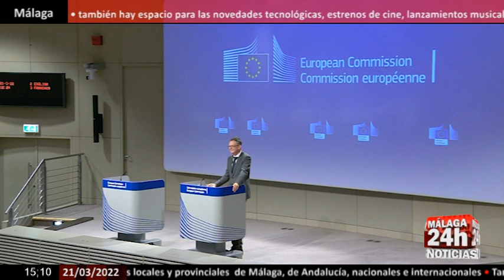🔴Noticia - Bruselas aplaude el acercamiento de España y Marruecos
La Comisión Europea ha aplaudido este lunes el acercamiento de España a Marruecos, después de aceptar el plan marroquí de autonomía para el Sáhara Occidental, aunque ha recordado que el estatus de este territorio debe dirimirse en un proceso político acorde con las resoluciones de Naciones Unidas. (Fuente: EBS/Gob Marruecos/Moncloa)

English:

The European Commission on Monday applauded Spain's rapprochement with Morocco, after accepting the Moroccan autonomy plan for Western Sahara, although it recalled that the status of this territory must be settled in a political process in accordance with United Nations resolutions. (Source: EBS/Morocco Government/Moncloa)

Live streaming